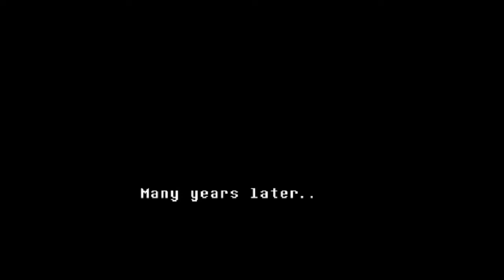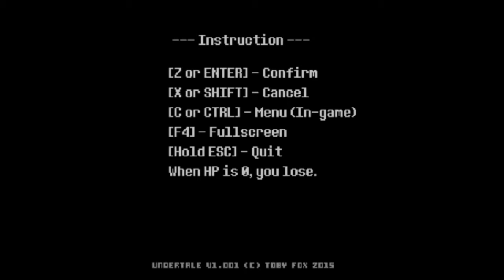Undertale: GTRIAK (and his possible jaundice) - Ep 1 - Doin' It Gaming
Still reeling from their last adventure, Nicholas Eugene and Pahpee the Boy Wonder take on the role of GTRIAK in a new game. We're back with a whole new set of jokes and voices ready to make your head spin and make you wonder whether they actually said the main character has jaundice, (fucked up right?).

Intro Song by: Japa Pohns lead triangle player, Lo'real because I'm worth it.